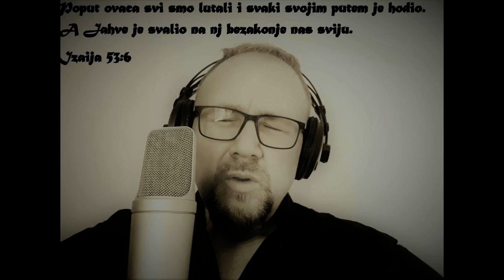Igor Milić -Via Dolorosa-Cover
Radni snimak za potrebe predstave "Prazan grob". Via Dolorosa na hrvatskom i mađarskom jeziku, vokal igor Milić, snimak Studio Virtual, producent Davor Kršćanski.